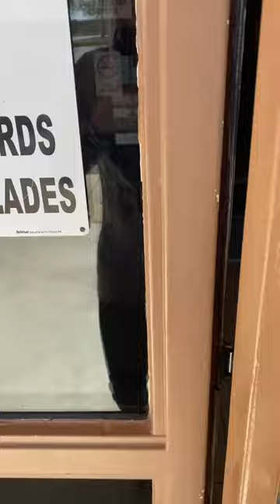Travel Hacks For Veterans: Be Prepared For Your Next Adventure!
In this video, we'll explore how veterans can obtain a free lifetime access pass to our nation's beautiful national parks. 🌲🏞️
Are you a veteran looking to explore the great outdoors? Look no further! 🎒🌿

ALL veterans are now eligible for the National Park Service Lifetime Access Pass, granting you free entry into 400+ national parks and over 2,000 recreation sites across the country. 🌄🏕️

In this tutorial, we'll cover three ways to obtain your pass:

Online Application: We'll guide you through the simple steps to apply online.
Mail Application: Learn how to request your pass by mail.
In-Person Application: Discover how to obtain your pass in person at a local office.
Additionally, we'll share useful links and tips for using your pass, making reservations, and maximizing your park experience. 🌅📅

Updated Information: Learn more about the Veterans Lifetime Access Pass on the National Park Service website.

Access Pass FAQ: For frequently asked questions, visit the USGS Access Pass FAQ.

List of Participating Federal Recreation Sites: Explore the list of participating sites where interagency passes are issued.

Remember, our national parks are waiting to be explored, and this pass is your key to adventure! 🌟🗝️